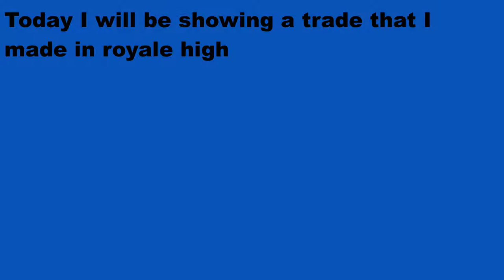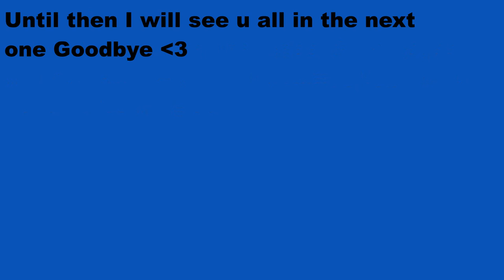W/F/L Royale High Trading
~✧☆ ☪︎˚*OPEN ME☆ ☪︎˚*✧~

♡Credits♡

𝕊𝕠𝕔𝕚𝕒𝕝𝕤:
Follow AvaPlayz On Roblox

Thanks for reading until the end 💖
꒰😎꒱Happy Summer ⛱️🌊🌴
꒰🏳‍🌈꒱ Happy Pride Month!
Comment "Read until the end"
if you read until the end!
:D